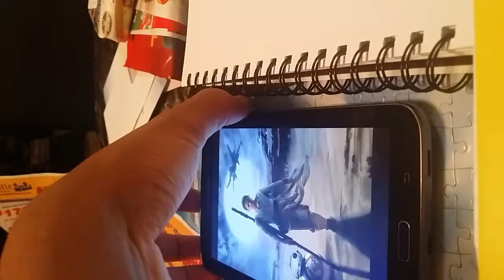drawing Rey from Star Wars by the POPESTER part 1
Isaiah is drawing a picture of rey and will have a 2nd video to go along with this video soon